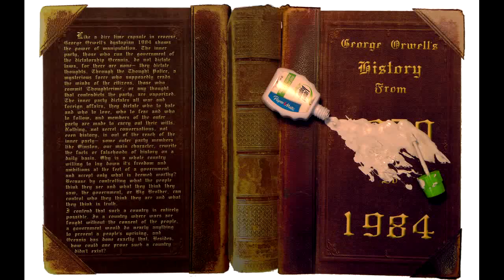Spring Break!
In the which I still have done a lot of projects